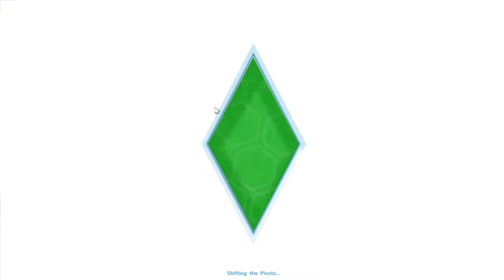Lets Play Sims 4 |E06| FALLING IN LOVE!